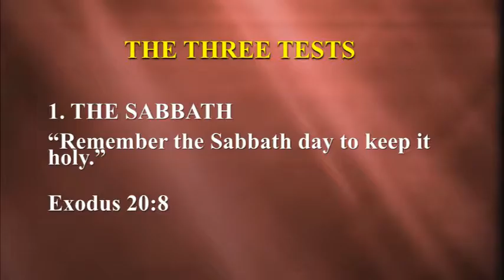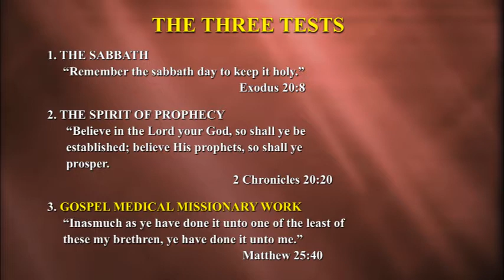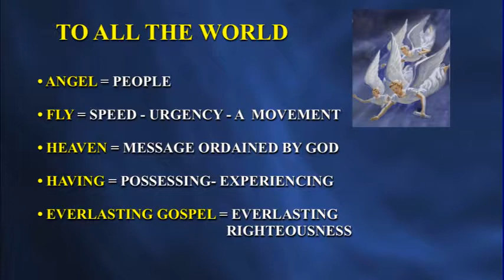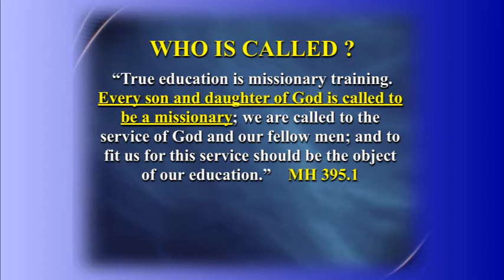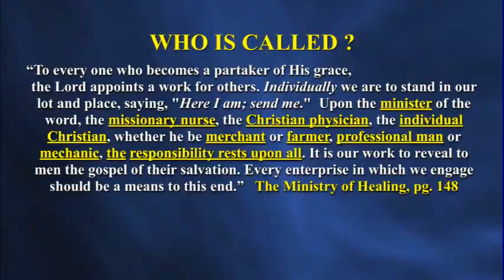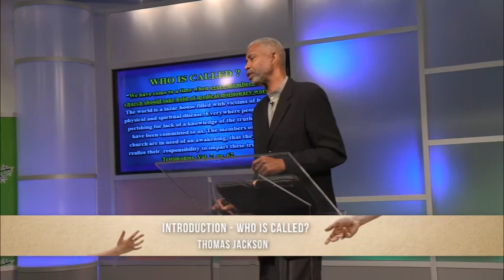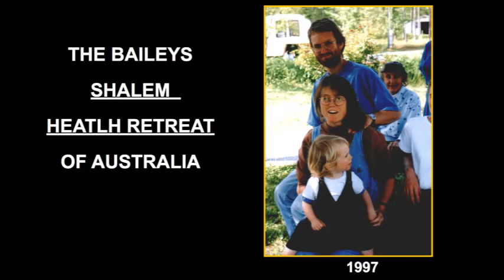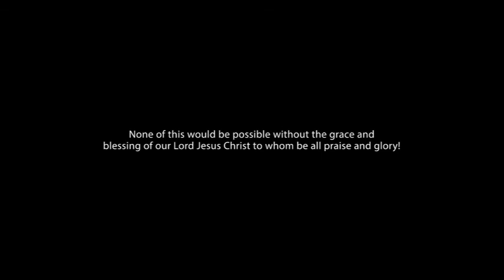1601 - Divine Prescription - Who is called? - Thomas Jackson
Have you been called by God? God has a plan to reach the world, and that plan includes you.

The gospel message is a message of hope and healing. During Jesus's time on Earth, He combined medical missionary work with His preaching and teaching. Christ's ministry was  incredibly effective at meeting the needs of the people around Him.

In this lecture, Thomas Jackson looks at the ministry of Christ and how we can implement the methods He used to reach people with the encouraging message of salvation.